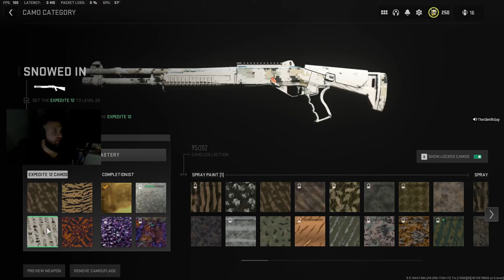HOGY SZEREZD MEG A GOLD CAMO-T AZ EXPEDITE 12 -RE?... | MW2 PS5 GAMEPLAY MAGYARUL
Szevasztok Skacok , én SlimFit vagyok és ma egy újabb COD gameplay-t hoztam nektek. A mai videóban megmutatom nektek,hogyan is kell kifarmolni a GOLD CAMO-t MW2-ben az EXPEDITE 12 -RE. Brutál komoly egy shoti annyit elmondhatok skacok, amennyire féltem a shotiktól elég jól haladunk vele... :D Majdnem úgy éreztem ezt a fegyvert mindha egy marksmannal játszottam volna és közbe amúgy meg nem :D A loadout tényleg EPIC csak ajánlani tudom, úgyhogy próbáljátok ki mindenképpen! :) Hétvégén várok mindenkit a stream-re twitchen (link lejjebb) dumálni egy jót vagy vegyetek fel játszunk együtt és legyetek bennne ti is a videóban :)
Have a great one, Peace :)

Jelenetek:
0:00 Intro
0:57 Nyitó Szöveg + HOGY SZEREZD MEG A GOLD CAMO-T AZ EXPEDITE 12 -RE?...
3:51 MW2 EXPEDITE 12 Playstation 5 Magyar Gameplay

PC SPECS:
MB: Asus Tuf Gaming B550 PRO
CPU: AMD Ryzen 5 5600X
GPU: AMD Radeon RX 5600XT - 6G
RAM: Kingston Fury Beast - 16GB KIT - 3200 MHz CL13
SSD1: Samsung EVO 980 - NVMe M2 SSD - 500GB - Rendszer SSD
SSD2: Patriot Burst 960GB - SATA 2,5'' - Tároló  SSD
Táp: Hydro PRO 600W 80Plus Bronze
Ház: GameMax Brufen C1
OP Rendszer : Windows 11

📲📩HOL TALÁLHATSZ MÉG MEG ÉS KÖVETHETSZ (SOCIAL MEDIA):

📺Live-ba is megtaláltok a Twitchen:
⬛Kövessetek be Tik-Tok-on is még több tartalomért:
🟦Ha üzeneted van vagy dumálni akarsz:
Music in the video :
NEFFEX - Go Down Swinging (Instrumental)
NEFFEX - Till I Let Go
Modern Warfare 2
Warzone 2
Warzone 2 MAP
Warzone 2 Új Map
Új Warzone Map
AMD Ryzen 5 5600X
AMD Radeon RX5600XT
MW2 RADEON RX5600XT
MW2 AMD Ryzen 5 5600X
Modern Warfare 2 PS5 Gameplay
Modern Warfare 2 PS5 KEYBOARD AND MOUSE
Magyar Modern Warfare 2
Modern Warfare 2 magyar gameplay
MW2 magyar gameplay
Vicces magyar gameplay
Magyar gameplay
Modern Warfare 2 magyar
SHIPMENT MAGYAR GAMEPLAY
SHIPMENT MAGYAR
MW2 SHIPMENT MAGYAR GAMEPLAY
new meta Modern Warfare 2 meta
slimfit Modern Warfare 2 settings
slimfit Modern Warfare 2 face
slimfit Modern Warfare 2 stats
Modern Warfare 2 EXPEDITE 12 Buff
New Modern Warfare 2 Buff EXPEDITE 12
EXPEDITE 12 high kill Modern Warfare 2
EXPEDITE 12 Modern Warfare 2 class
Modern Warfare 2 EXPEDITE 12 Loadout Gameplay
season 1 Modern Warfare 2
jgod Modern Warfare 2
season 1 update
season 1 patch notes
season 1 EXPEDITE 12 buff
Ryzen 5 5600x MW2 Gameplay
Ryzen 5 5600X RX5600XT MW2 Gameplay
RX5600XT MW2 Gameplay